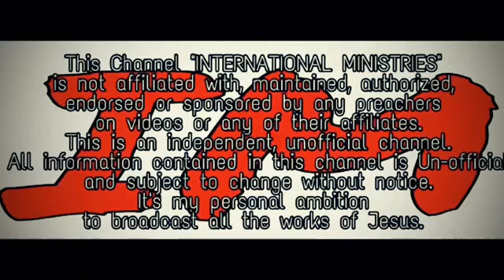The reality of Christ Jesus by Pastor Benny Hinn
When its all over, they won't remember what you preached, but they'll always remember the presence of Jesus was present as you talk.. how you made Jesus real to them - Pastor Benny teaching on the reality of Christ Jesus. Be blessed.